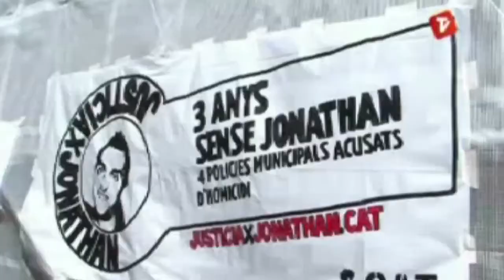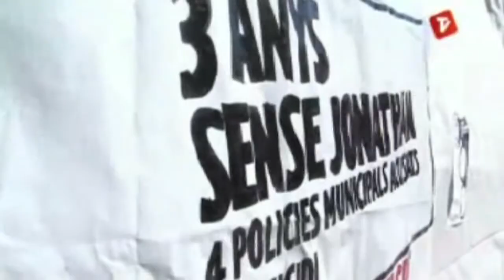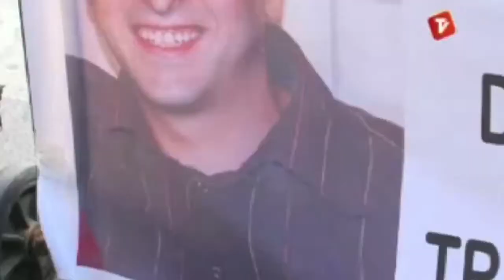Contrainfos 18 Jonathan Carrillo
en aquest Contrainfos parlem sobre la mort de Jonatan Carrillo, data de judici per el 30 de novembre i sobre altres casos de impunitat policial